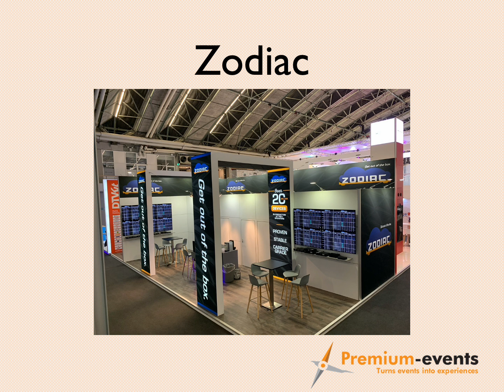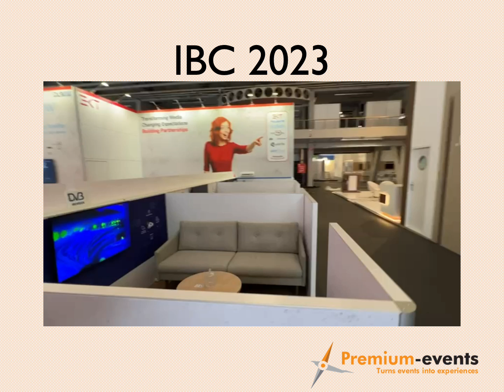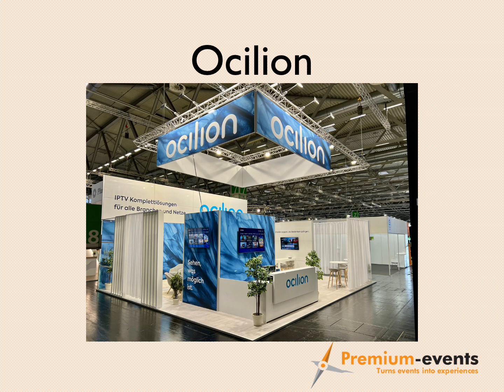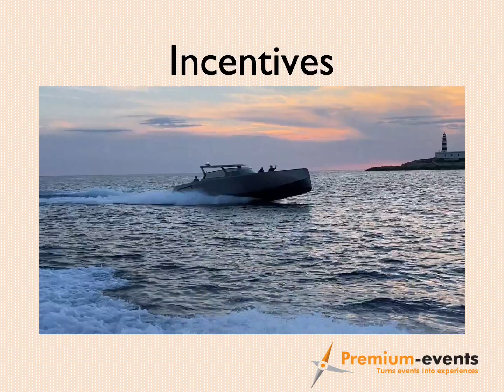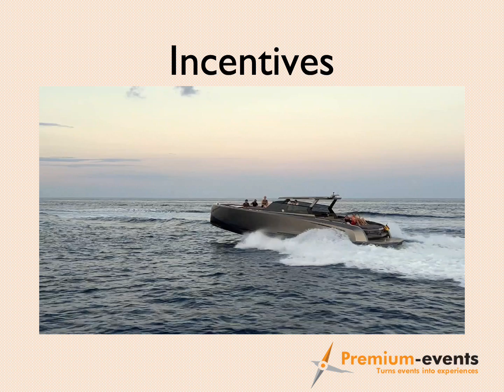Premium Events 2024 presentation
Our work for future clients with our booths, incentives and services